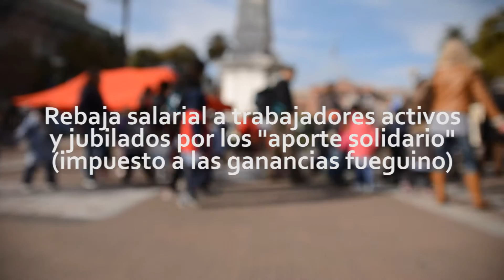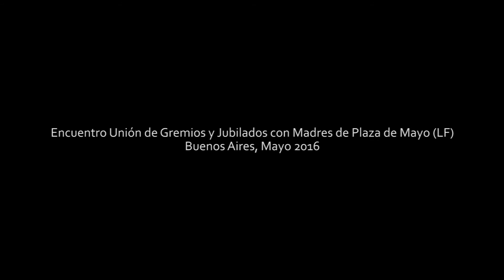Trabajadores del Fuego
Por un comité de solidaridad,
contra la criminalización y el ajuste!

El jueves 12 de Mayo, se encontraron los trabajadores de la Unión de Gremios y Jubilados Estatales de Tierra del Fuego con Madres de Plaza de Mayo (LF). En el marco de la ronda de los jueves, cuatro de los cinco dirigentes sindicales judicializados se acercaron a relatar los aprietes, persecusiones que sufren por parte de patotas, policías y, hasta, del poder judicial debido al paro total de 74 días que llevan adelante más de 25 gremios en la provincia austral.

El paro comenzó con el reclamo contra un paquete de leyes de ajuste que impulsa la gobernadora Bertone (FPV), actualmente apoyada por el propio gobierno nacional a través del Jefe de Ministros Marcos Frigerio (PRO). El paquete de Leyes promueve ampliar la edad jubilatoria, aumento de los aportes de los trabajadores, reducción del 82% vigente para los jubilados, pérdida de participación de lxs trabajadorxs en las decisiones de la Caja Jubilatoria. Asimismo, los efectos serían Desmenbramiento de la Obra Social, licuación de la deuda del gobierno con la Caja, rebaja salarial por el aumento de los aportes personales, sumada a la rebaja que implica el "aporte solidario" (próximos 4 años) y el descuento a los pensionados por discapacidad.

Producto de los 79 días de lucha, que incluye un acampe frente a gorbenación provincial, el poder judicial junto con la policía y funcionarios públicos inventan causas a los dirigentes, les ordena allanamientos con procedimientos totalmente ilegales y violentos y persigue mafiosamente a los trabajadores organizados y sus familias.

El encuentro entre los trabajadores y las madres, se da en el marco del impulso de un Amicus Curiae compuesto por un amplio abanico de Organismos de DDHH, un Comité de Solidaridad de organizaciones sociales y políiticas y el pedido de convocatoria a sesiones de la Comisión de Derechos Humanos en Tierra de Fuego.

BASTA DE PERSECUCIONES A LXS LUCHADORXS Y MILITANTES!
ABSOLUCION A TODOS LXS ENJUICIADXS POR LUCHAR!
LIBERTAD A TODXS LXS TRABAJADORXS PRESXS!
BASTA DE DESPIDOS!
ABAJO EL TARIFAZO AL PUEBLO!
ABAJO LAS LEYES DEL AJUSTE!
ABAJO LOS AJUSTADORES!